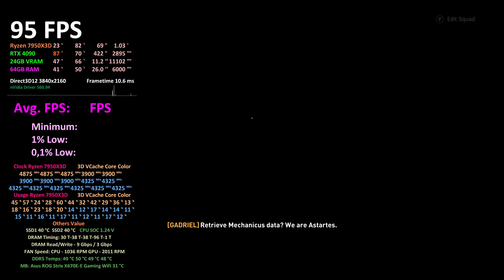Warhammer 40k Space Marine 2 - RTX 4090 8K 4K 1440p 1080p ULTRA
Test Warhammer 40k Space Marine 2 on Nvidia GeForce RTX 4090 24GB at 8K 4K 1440p 1080p resolutions. I tested Native resolution and DLSS and DLAA upscaling technology. All graphics settings set on Ultra.

Best HDMI 2.1 Cable
RTX 4090 24GB
RTX 4080 Super 16GB
RTX 4070 Ti Super 16 GB
RTX 4070 Super 12 GB

In this video, I compare the performance across multiple resolutions, showcasing frame rates, visual fidelity, and the benefits of Nvidia’s advanced upscaling technologies like DLSS. I also dive into how the RTX 4090 handles the intense action and detailed environments of Space Marine 2, providing a detailed benchmark analysis. Whether you're gaming at 1080p or pushing the limits with 8K, this test will help you decide the best settings for your system.

Watch the gameplay and see how the RTX 4090 performs under heavy load, including temperature and power consumption insights.

🕐 Timestamps:
00:00 4K Native
01:17 4K DLSS Quality
02:40 4K DLAA
04:04 4K DLSS Balanced
05:32 8K DLSS Balanced
07:02 8K DLSS Performance
08:36 1440p Native
10:05 1440p DLAA
11:33 1080p DLAA

🖥 PC Benchmark / Working SETUP:
CPU: AMD Ryzen 9 7950X3D / PBO Enable
Liquid Metal Thermal Paste
CPU Air Cooler
RAM: 64GB - 4x16GB DDR5 6000MHz CL30
PSU Gigabyte UD1000GM PG5 V2 1000W
SSD for system 1TB
SSD for cuting 4K vid.